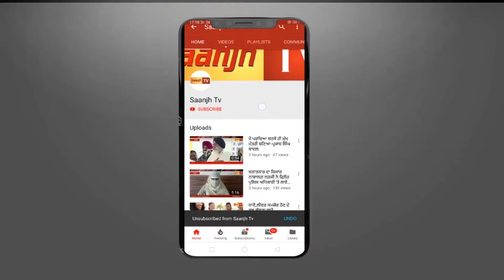ਜਿਹੜੇ ਨਸ਼ਾ ਤਸਕਰਾਂ ਨੂੰ ਪਿੰਡ ਵਾਲਿਆਂ ਫੇਰੇ ਸੀ ਛਿੱਤਰ,ਉਨ੍ਹਾਂ ਨੇ ਪੁਲਿਸ ਵਾਲੇ ਭਜਾਏ